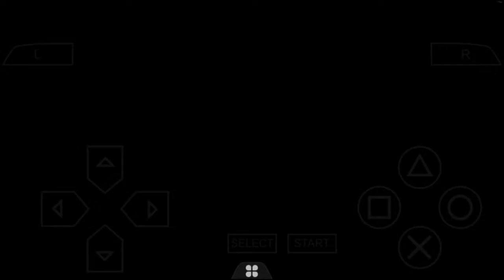NARUTO SHIPPUUDEN 3 CHAPTER 2 SCENE 1 3